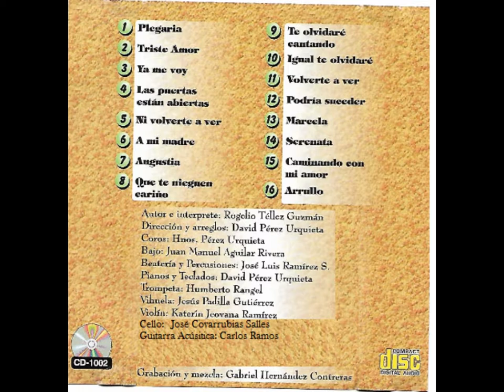Marcela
Compositor: Dr. Rogelio Téllez Guzmán
Arreglos: David Alejandro Pérez Urquieta
Coros: Hnos Pérez Urquieta  ( Niños)
Percusiones: José Luis Ramírez Santoyo
Violín: Katherin Ramírez
Trompeta: Don Beto Rangel
Guitarra: Carlos Ramos
Cello: José Covarrubias Salles
Bajo: Juan Manuel Aguilar
Vihuela: Jesús Padilla Gutierrez
Grabación y Mezcla: Gabriel Hernández,
Guitarra en esta canción: Gabriel Hdz.